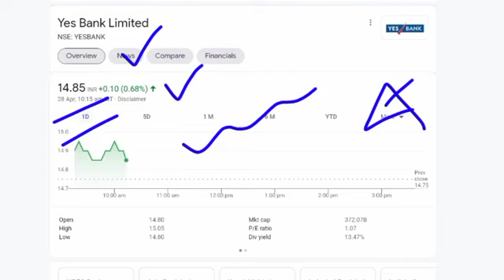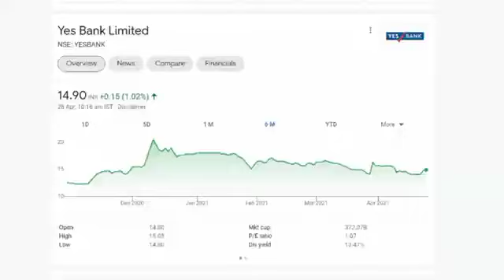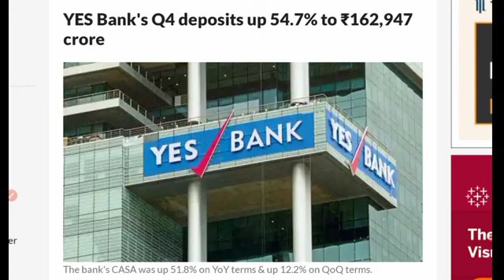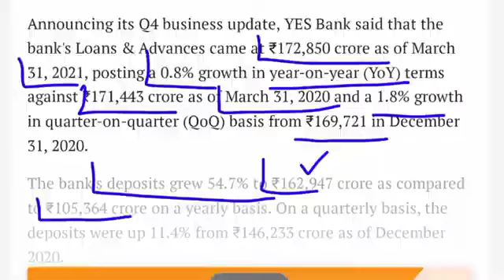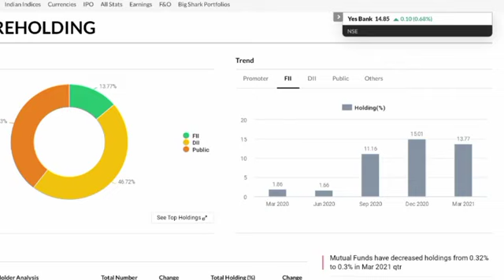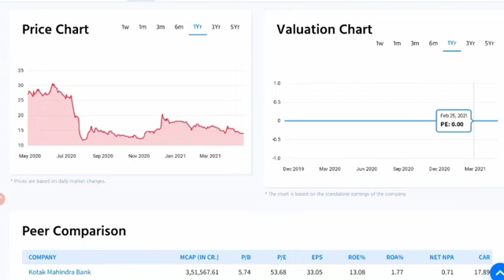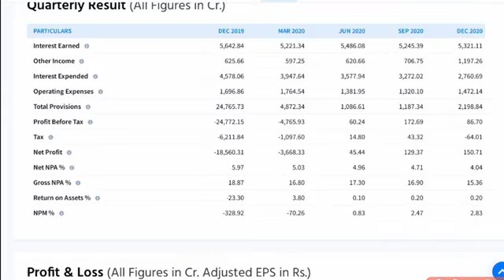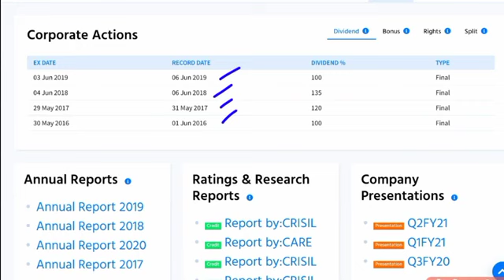YES BANK SHARE LATEST NEWS ● YES BANK Q4 RESULT